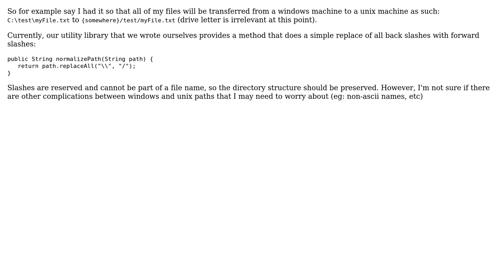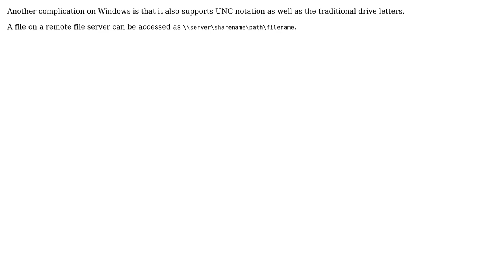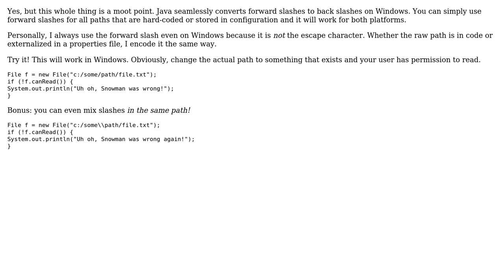Is it safe to convert Windows file paths to Unix file paths with a simple replace?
Software Engineering: Is it safe to convert Windows file paths to Unix file paths with a simple replace?

With thanks & praise to God, and with thanks to the many people who have made this project possible! | Content (except music & images) licensed under CC BY-SA | Music | Images & others | With thanks to user Simon B user Ross Patterson user MxLDevs user Kaz user Demi and the Stack Exchange Network Trademarks are property of their respective owners. You are responsible for your own actions.